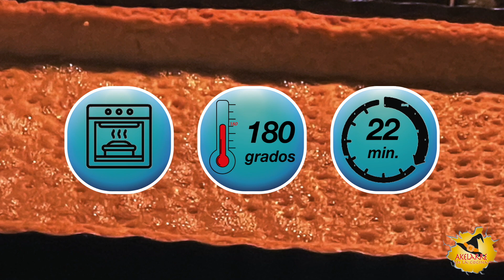TARTA DE CREMA Y NATA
Hoy vamos a preparar uno de mis postres favoritos.

INGREDIENTES:

   MASA BRISA
     100 gr mantequilla
     200 gr. harina todo uso
     30 gr. azúcar
     pizca de sal
     1 huevo (L)

   CREMA PASTELERA
     500 ml. leche
     4 yemas de huevo
     130 gr. azúcar
     canela y piel de limón
     25 gr. maizena

   NATA MONTADA
     250 ml. nata para montar
     30 ml. leche
     3 gr. gelatina en polvo
     100 gr. azúcar